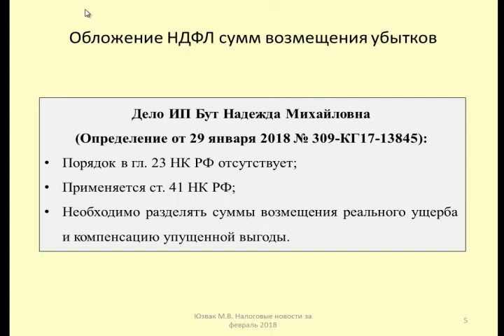НДФЛ при возмещении убытков / Personal income tax for compensation of losses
Рассматривается проблема обложения НДФЛ сумм возмещения убытков (Определение Верховного Суда от 29 января 2018 № 309-КГ17-13845)
Discusses the problem of taxation of the amounts of damages (the Supreme Court's Determination of January 29, 2018 No. 309-КГ17-13845)

Оптимизация: украина, россия, суд, олимп трейд, бинарные опционы, новости, закон, возмещение убытков, осаго, деньги, политика, наследование, страхование, путин, россии, компенсация, 2018, опционы, бинарные, дтп, право, адвокат, юрист, olymp trade, убытки, юридический, трейдинг, статья, заработать, подпункт, инстанция, договор, новое, глава, пункт, 2017, стратегии, акцепт, судья, изменения, 2015, обновления, 2016, дополнения, торговля, соглашение, груз, пассажир, платон, перевозка, автор, плата, страховка, разгон депозита, автоюрист, olimp trade, ответственность, полис, аренда, рента, обязательство, потребовала, кредит, сделка, сторона, юридические услуги, исполнение, залог, украинские корабли, имущество, азовское море, порошенко, оферта, кодекс, черниговское телевидение, черниговское городское телевидение, телеканал новый чернигов, чернігівське телебачення, в чернигове, телеканал новий чернігів, онлайн, чернігів, бюро, news, неустойка, чернігівське міське телебачення, новоcти чернигова, новини чернігова, в чернігові, чернигов, ущерб, норма, термин, адвокатская, контора, трейдер, форекс, интернет заработок, заработок, 856 млн рублей, млн рублей признан, размере 856 млн, рублей признан потерпевшей, канал, потребовавший компенсации убытков, думамнение, компенсации убытков в, убытков в размере, видео, video, в размере 856, стороной по делу, эрмитаж потребовавший компенсации, моральный вред, тв, tv, возврат денежных средств, первый, штрафы, потерпевшей стороной по, russia, по делу эксзамминистра, пени, признан потерпевшей стороной, обсуждение, корабли задержаны, корабли в азовском море, задержание кораблей, rgd news, rgd, украинские корабли нарушили границу, задержание украинских кораблей, обучение, киев, олимп трейд развод, олимп трейд лохотрон, возмещение убытков по осаго, диалог, мнение, интервью, депутат, самострой, снос, самострои, законопроект, законопроекты, депутаты, собственность, жилье, инициатива, емельянов, экспертизы, compensation, health damage, ущерб здоровью, law, courtroom, casebook, произведение, компенсація збитків злива чернігів, депутати чернігів звернення, звернення кму чернігів, сесія міської ради чернігів, злива чернігів компенсація, watch online, nikolai burdelov, час суда, помощь юриста онлайн, миллионы, долг, литва, судебные страсти, николай бурделов, crazy court, court, зал суда, смотреть онлайн, возмещение убытков дтп, водитель дтп, транспорт, калькулятор, дорога, авто, машина, каско, не платят, ремонт, ремонт машины, взыскать, виновник, заявление, претензия, аутсорсинг, юридическое сопровождение, банкротство физлиц, страховая компания, европротокол, арбитраж, арбитражные споры, помощь, юридическая, бизнес, юридическая помощь, наследство в украине, наследодатель, отчет, независимой, иск, нотариус, компания, телевидение, судебное, регресс